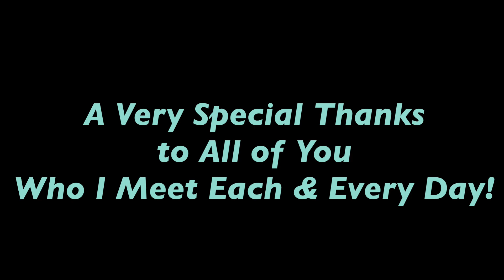Watching Another Song by The Cory Morrow Band - Cherokee Rose Festival - Ep. 35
In this episode I sat and watched Cory Morrow - Topic sing another great song!

Special Thanks to:
My Loving Parents
Neal’s Restaurant and Bar

Zerubabel “Bubu” Ahav - Song “Just Messing Around”
The Cory Morrow Band Song: “The Light On The Stage (Sing With Me)”
Sammy Blanchette - https:/sammyblanchette.net

In Memoriam:

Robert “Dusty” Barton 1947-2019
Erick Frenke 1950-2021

If you like the content of my videos and would like to donate to my journey you can do so here:

If you’re interested in buying me a coffee and get exclusive photos not shared on social media you can do so here: